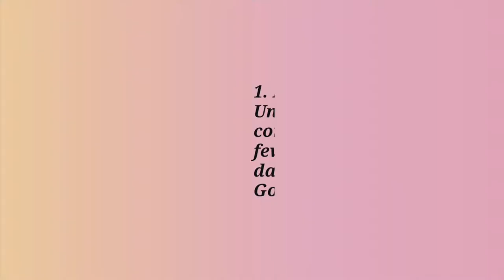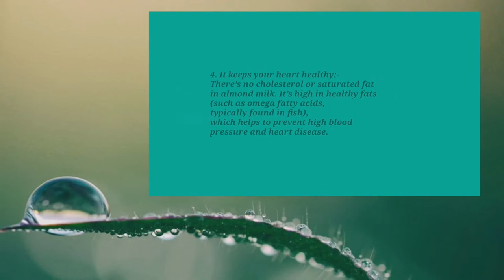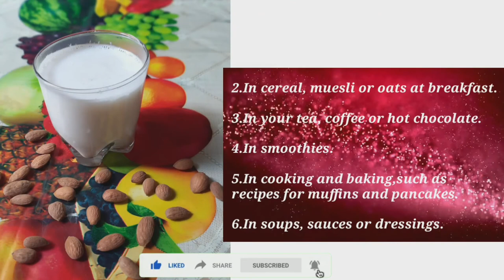बादाम का दूध घर मे कैसे बनाए । HOME MADE FRESH & NATURAL ALMOND MILK | BENEFITS OF ALMOND MILK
Hello dosto ajj ki video mai app logo bataya hai ki Almond  milk
(बादाम का दूध ) ke kya kya benefits hai aur app ghar par Almond milk kaise bna sakte hai aur sath sath yeh bhi bataya hai ki app Almond milk ko kaise aur kinke sath use kar sakte hai.

Video Details.

0:09 Introduction
1:18 :- Almond Benefits
2:26 How to make Almond milk
4:15 How to use Almond Milk